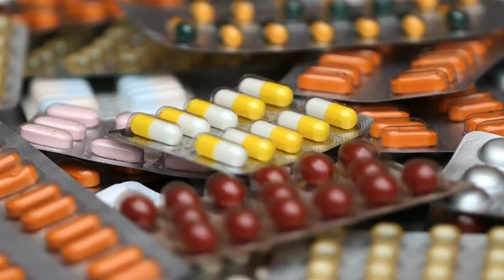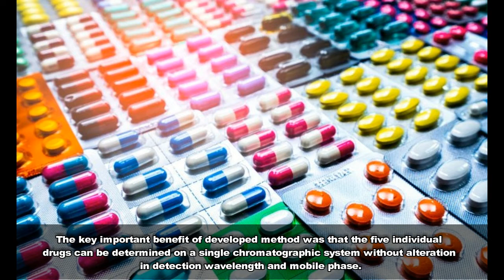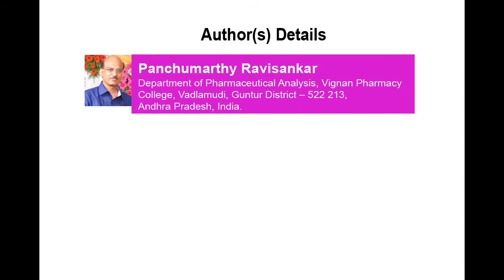Novel Simultaneous Separation and Quantitative Determination of Four Sartans in Presence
Novel Simultaneous Separation and Quantitative Determination of Four Sartans in Presence of Hydrochlorothiazide by Isocratic RP-HPLC | Chapter 05 | Modern Advances in Pharmaceutical Research Vol. 3

A  simple,  reliable, sensitive, reproducible and novel isocratic RP-HPLC method was developed and validated for the separation and quantitative estimation of four angiotensin II-receptor antagonists namely Telmisartan (TELM), Losartan (LOSA), Olmesartan (OLME) and Valsartan (VALS) that are utilized in treating hypertension alone or along with some other drugs like thiazide diuretics mostly Hydrochlorothiazide (HCTZ). The key important benefit of developed method was that the five individual drugs can be determined on a single chromatographic system without alteration in detection wavelength and mobile phase. All the above said drugs were separated by using Welchrom C18 column having internal diameter of 4.6 X 250 mm with 5 µm particle size as stationary phase with mobile phase consisting a mixture of acetonitrile and phosphate buffer (pH-3.3, 50:50 v/v). The mobile phase was pumped at a flow rate of 1 ml/min. The wave length of the UV detection was done at  238 nm. The total run time was eight minutes and the elution window of only three minutes. The calibration curves were linear (r2 = 0.9998) in all cases. The relative standard deviation was less than 2% and average recovery was above 99.95%. This method was statistically validated in different parameters like linearity, precision, specificity, accuracy, robustness and ruggedness. The optimized method proved to be accurate, specific and robust for the quality control of four angiotensin-II receptor blockers alone or in combination with HCTZ in bulk drug and tablet dosage forms.

Author(s) Details

Prof. Panchumarthy Ravisankar
Department of Pharmaceutical Analysis, Vignan Pharmacy College, Vadlamudi, Guntur District – 522 213, Andhra Pradesh, India.